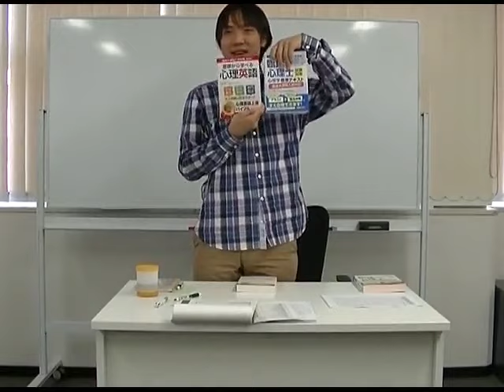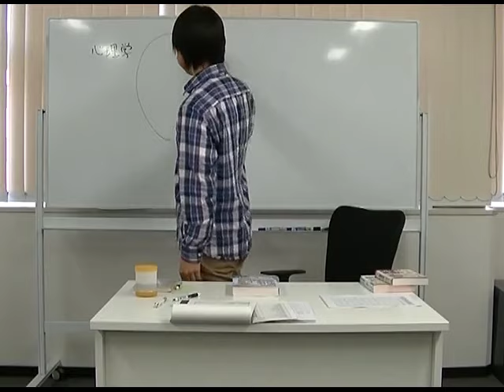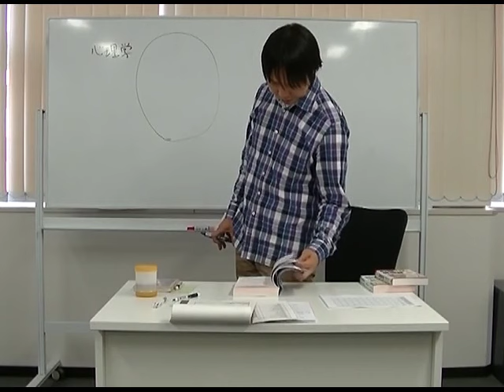１７公認心理師おためしＷＥＢ受講制度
公認心理師は、心理学に関するはじめての国家資格です。医療・教育・産業・司法・福祉・私設相談など幅広い領域でカウンセリングや心理検査を行っていく主役となることが期待されます。当講座では、臨床心理士指定大学院入試対策にも対応しており、両方の入試を狙えます。